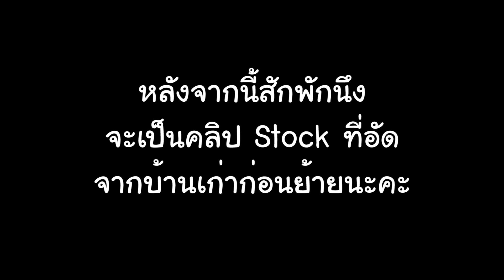สวัสดีปีใหม่ 2022